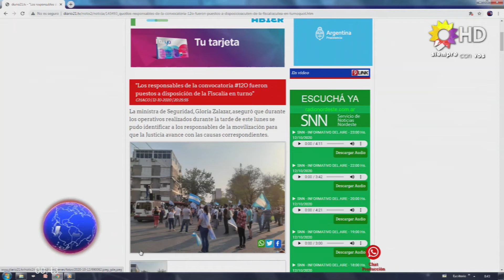N9 - “BANDERAZO” EN RESISTENCIA: “FUE UN ACTO DE DESOBEDIENCIA JUDICIAL”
EL GOBIERNO PROVINCIAL PONDRÁ A DISPOSICIÓN DE LA JUSTICIA A QUIENES INCUMPLIERON EL DECRETO
EL MINISTERIO DE SEGURIDAD Y JUSTICIA A TRAVÉS DE LA POLICÍA DEL CHACO Y JUNTO A LA FISCALÍA DE TURNO Y LA FISCALÍA ESPECIAL COVID, DESPLEGÓ UN OPERATIVO DE CONTENCIÓN Y PREVENCIÓN DURANTE LA MANIFESTACIÓN REALIZADA ESTE LUNES 12 DE OCTUBRE EN EL MICROCENTRO DE LA CIUDAD DE RESISTENCIA.
LA INTERVENCIÓN, TUVO COMO OBJETIVO MITIGAR LA AGLOMERACIÓN DE PERSONAS DURANTE LA MANIFESTACIÓN, PONIENDO A DISPOSICIÓN DE LA JUSTICIA PROVINCIAL A LOS RESPONSABLES DE LA CONVOCATORIA, EN EL MARCO DE LAS MEDIDAS SANITARIAS VIGENTES.
“ESTOS CIUDADANOS HAN INCURRIDO EN UNA DOBLE FALTA VIOLANDO MEDIDAS JUDICIALES Y EL DECRETO VIGENTE, PONIENDO EN RIESGO LA SALUD DE LOS CIUDADANOS DE LA CIUDAD” ADVIRTIÓ LA MINISTRA GLORIA ZALAZAR, QUE CALIFICÓ A LA MARCHA COMO UN ACTO DE “DESOBEDIENCIA JUDICIAL”.
LA FUNCIONARIA EXPLICÓ QUE EL OBJETIVO DEL OPERATIVO POLICIAL FUE INTENTAR “QUE ESTO SEA LO MENOS PERJUDICIAL POSIBLE, IDENTIFICANDO A LOS RESPONSABLES Y PONIENDO A DISPOSICIÓN DE LA JUSTICIA A QUIENES HAN DECIDIDO VIOLAR LAS NORMAS”.